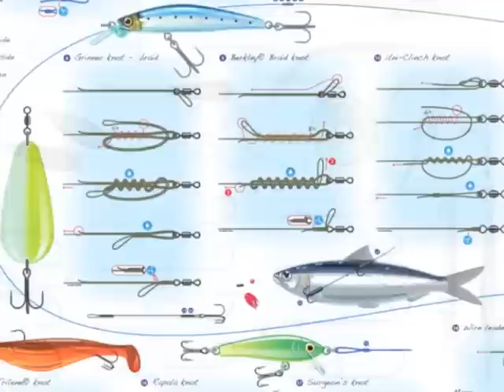Intro Angling Knots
Knots For Anglers By Anglers